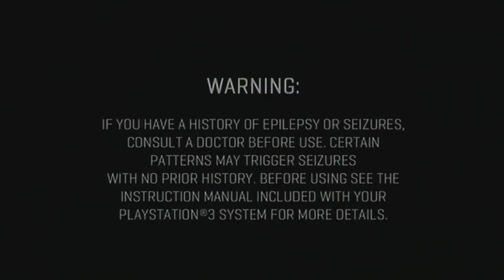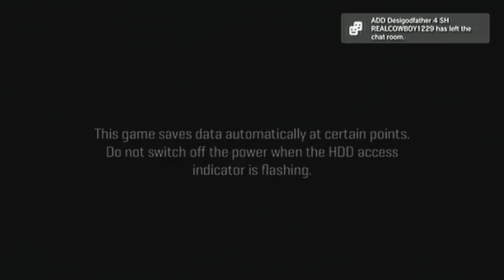Starhawk Private Beta 1.0.1 live Commentary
hey guys this is madao and this is the first time playing the beta and showing you guys hows its like, i am liking it so far so that good :) more starhawk video coming soon so keep on subscirbing :) thank